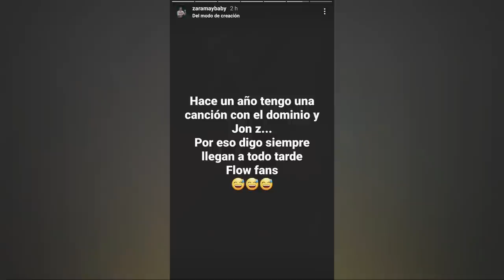Anuel Saluda a L-Gante durante trasmisión con el Dominio y Zaramay Opino